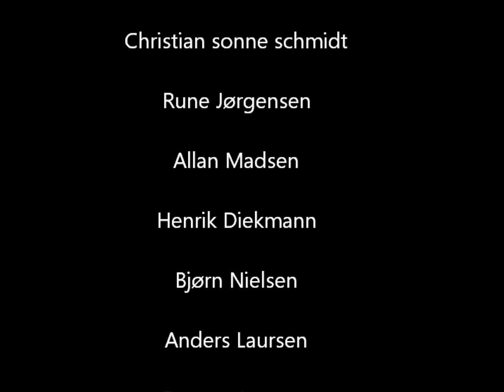Afskydening Fuglsø centeret 2017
Musik Fyrværkeri med Tema Space afskydening på Fuglsø Centeret 2017 ved Mols.